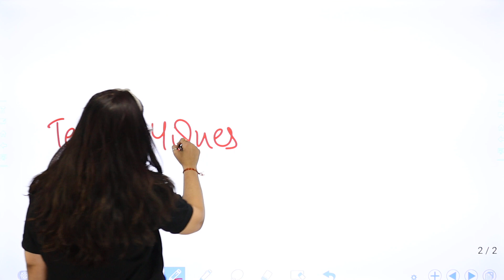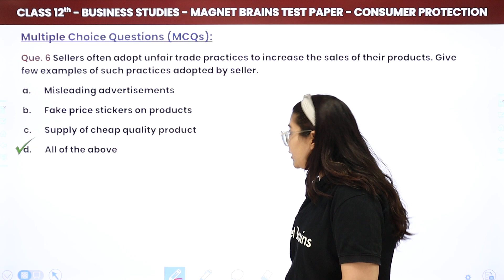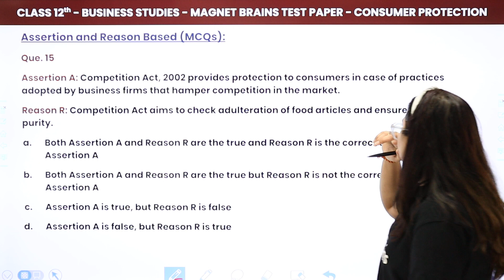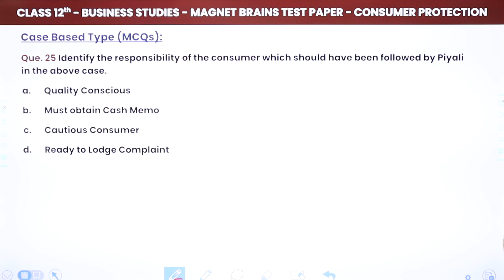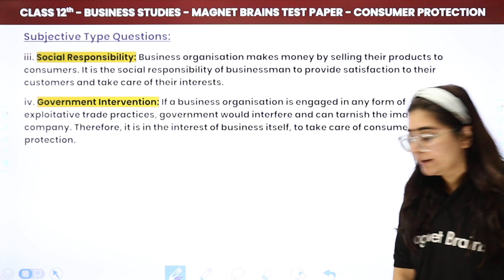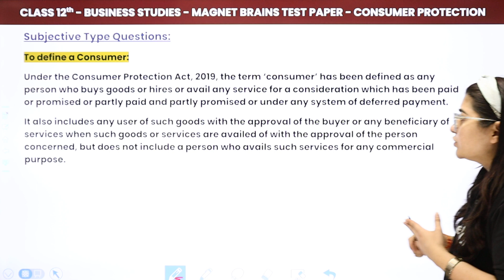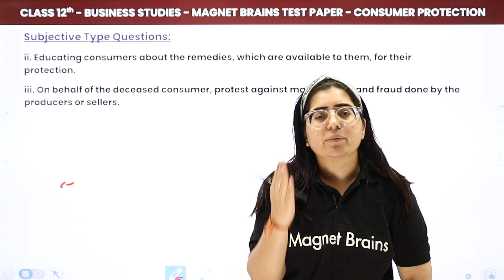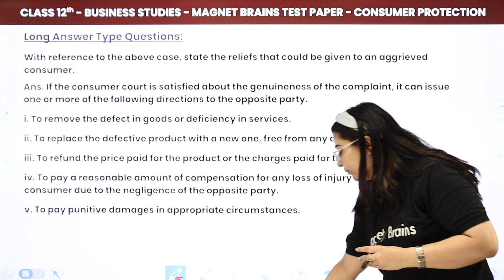Magnet Brains Test Paper Solution - Class 12 Business Studies Ch 12 | Consumer Protection (2022-23)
✔️ Class: 12th
✔️ Subject: Business Studies
✔️ Chapter: Consumer Protection (Chapter 12)
✔️ Topic Name: Magnet Brains Test Paper Solution: Consumer Protection
✔️ Topics Covered in This Video (By Payal Mam): Solution of Magnet Brains Test Paper of Consumer Protection Chapter 12 Class 12 Business Studies.
00:00 Introduction: Consumer Protection (Chapter 12)
01:22 Introduction of Consumer Protection
02:55 Question - 1 to 10 MCQs: Chapter 12
           Que. 2 Raman bought a room heater of a reputed brand of 21,500, but it caused an electric shock while it was being used. Raman wants to exercise his 'right'. Identify the 'right' under which he can be protected?
23:20 Question - 11 to 17 Assertion & Reason Based MCQs: Chapter 12
          Que. 11: Assertion A: Appeals against the State Commission Can also be filed before the National Commission of Consumer protection.
34:32 Question - 18 to 29 Case Based Type MCQs: Chapter 12
           Que. 20 Which function is performed by consumer VOICE in the lines.
48:47 Question - 30 to 40: Subjective Type Questions: Chapter 12
           Que. 30 Explain the concept of 'consumer protection' and any three points of its importance from the point of view of consumers.
01:35:27 Question - 41 & 42 Long Answer Type Questions: Chapter 12
                 Que. 41 Explain the three tier machinery under Consumer Protection Act for redressal of consumers grievances.
01:44:16 Website Overview